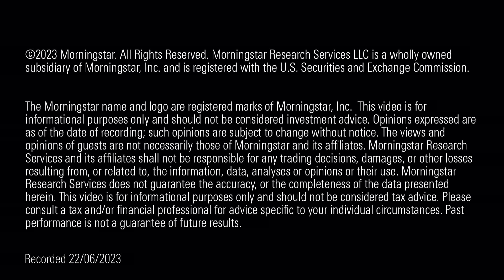Stock of the Week: Berkeley Group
Berkeley Group Made Impressive Full-Year Results Amidst Turbulent Housing Market Conditions